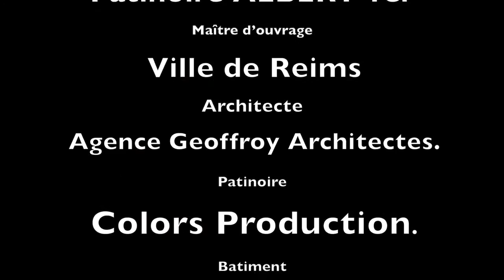Albert 1st of Reims ice rink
Following the closure of the Bocquaine Sports Complex in May 2014, the city of Reims called on GL events' brand, Spaciotempo, to deliver a new public ice rink in record time.

It took less than six months from start to finish and utilises 100% removable modular buildings; a wise investment for Reims.

The surface area spans more than 630sqm, the public ice rink measures 56m by 26m and also incorporates a café, changing rooms and skate rental booths.